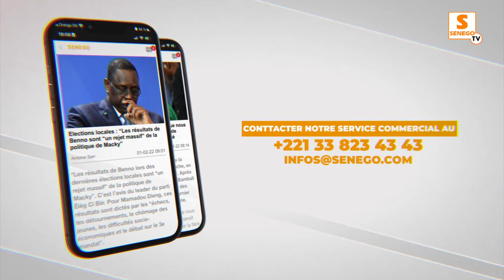Basket: Yatma Diaw pdt ASCVD tacle les fédéraux sur l'affaire Ciera, détectée par Moustapha Guéye